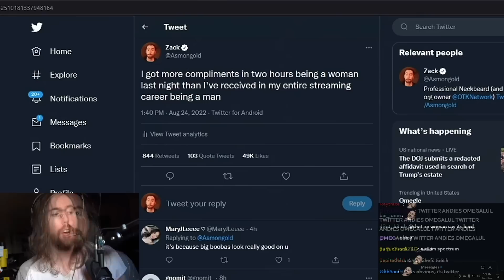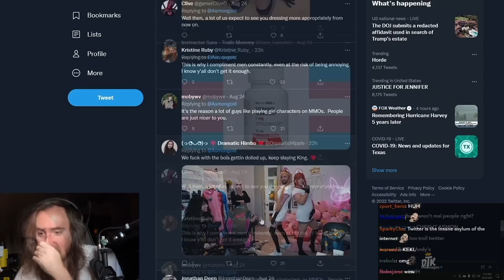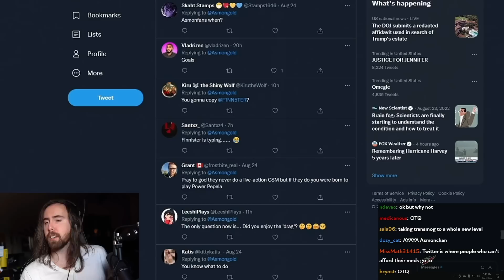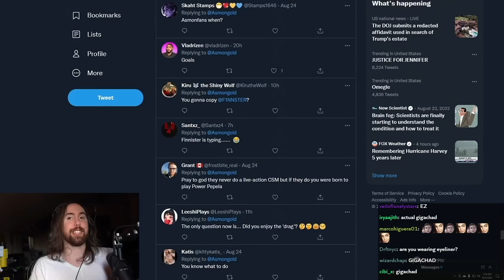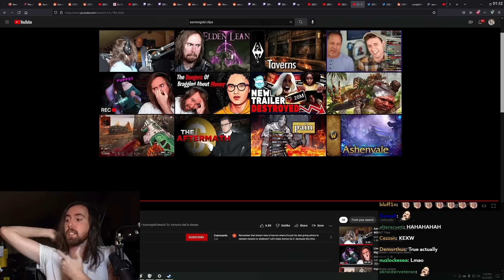Most Controversial Tweet Ever